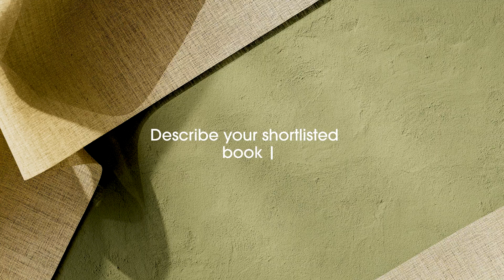A Q&A with Rachel Kushner | The Booker Prize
We spoke to Rachel Kushner, shortlisted for the Booker Prize 2024 with Creation Lake, about her current inspiration, and being reincarnated as a grey squirrel.

The Booker Prizes on TikTok
The Booker Prizes on Twitter
The Booker Prizes on Facebook
The Booker Prizes on Instagram